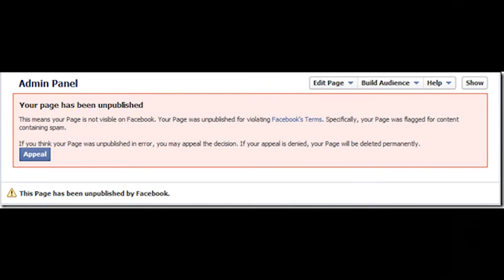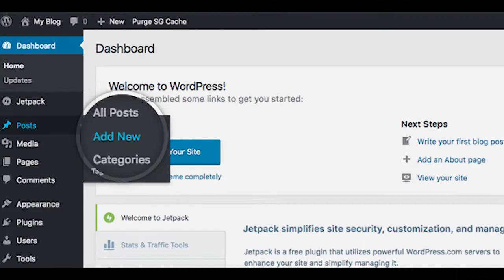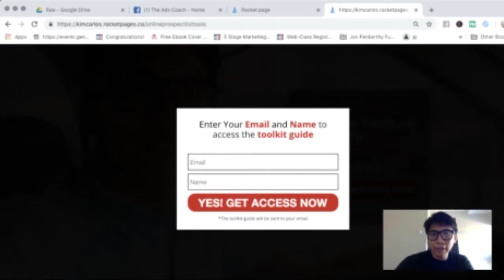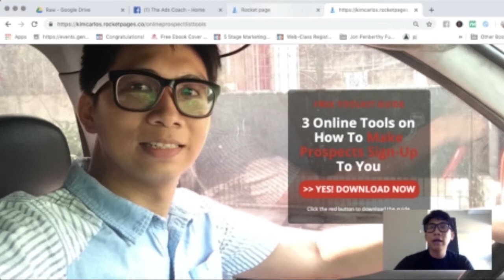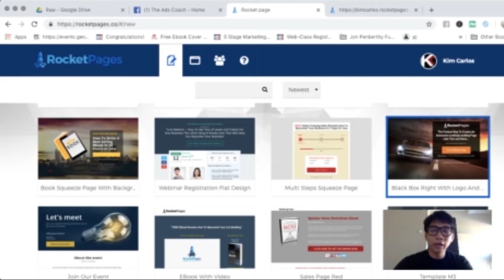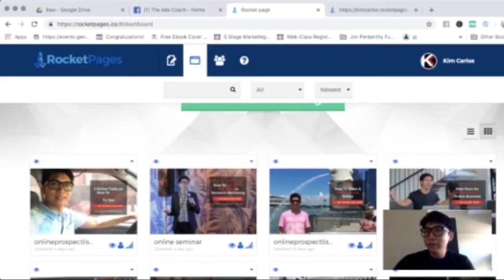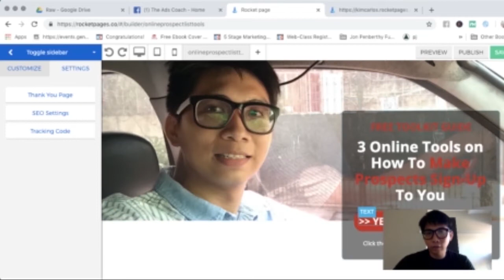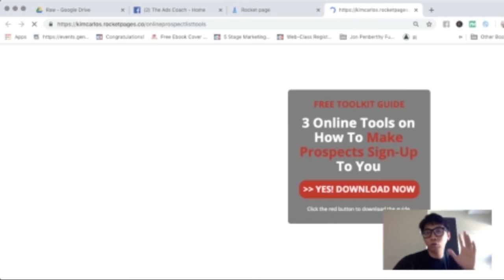HOW TO MAKE A CAPTURE PAGE USING ROCKETPAGES | P005 KIM CARLOS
What are the disadvantages of using Facebook Groups and Messenger Growth Tools? Watch the video to learn it.